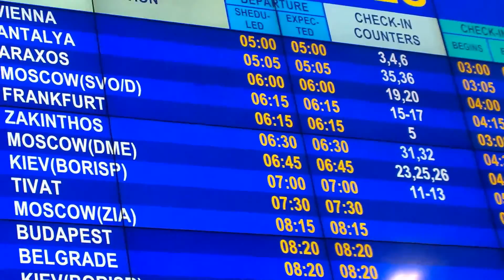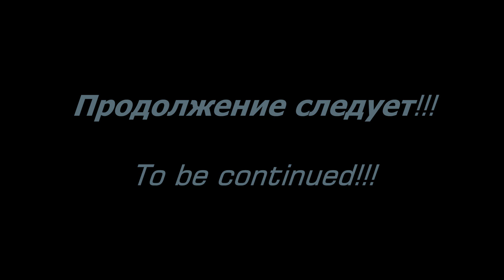Greece Zakynthos island в гостях у Sergio Tikhonov, Греция Остров Закинтос ЧАСТЬ 1